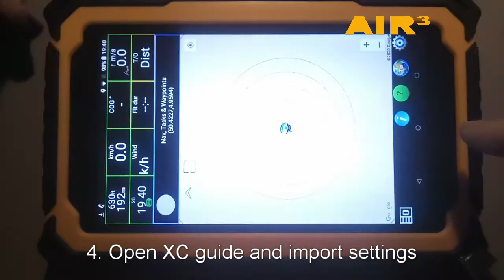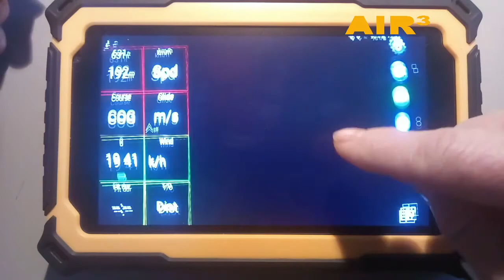AIR³ Tuto See others on XCTrack map via XC guide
AIR³ (AIR3) video tuto: See other aircrafts around you with XC guide running in the background. This configuration lets you see OGN (including FLARM) and other livetracked aircrafts around you directly on XCTrack maps.
Step-by-step tuto to configure XC Guide and XCTrack.